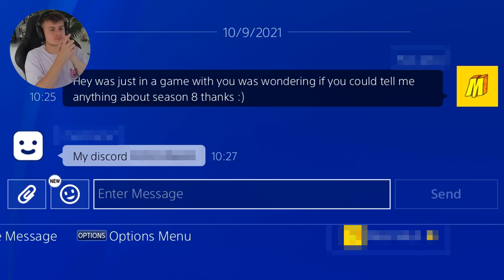EPIC EMPLOYEE Shows Me SEASON 8 TRAILER!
EPIC EMPLOYEE Shows Me SEASON 8 TRAILER! - Fortnite
Today an Epic Employee showed me Fortnite Chapter 2 Season 8 Trailer Early!